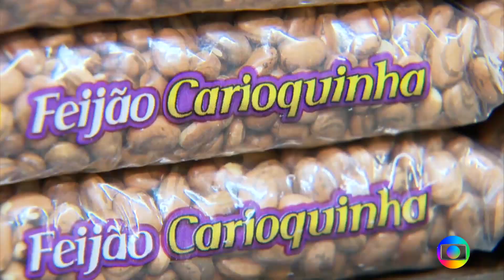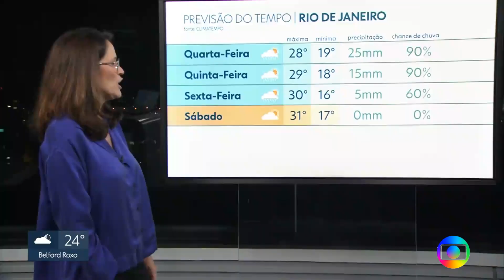FHD Escalada e Encerramento do RJ2 com Ana Luiza Guimarães na TV Globo RJ 20/04/2021